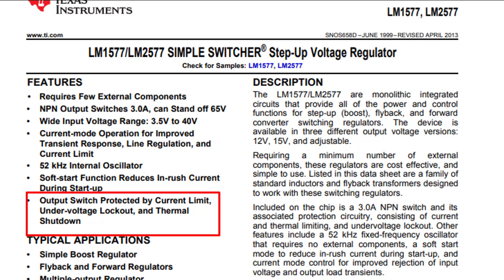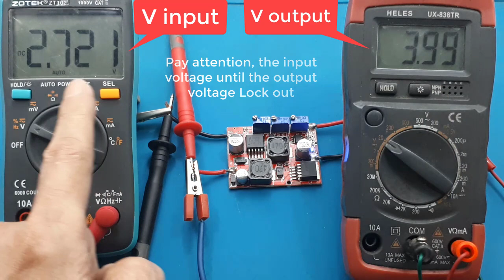Cara Memilih Modul Step Up Ide Kreatif Elektronik DIY┃Step Up terbaik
Video ini menunjukan bahwa tidak semua step up berbahaya.

Link pembelian :
1. Ada diskon 9% nih jadi Rp49.900. Cek di Tokopedia, deh
2. Cek Auto Step Up Down Voltage Regulator LM2596 LM2577 CC CV Power Supply dengan harga Rp49.900. Dapatkan di Shopee sekarang!

Bahayanya modul step up Ide Kreatif Elektronik DIY Step up xl6009

00:00 Radal05
00:40 Step up Yang sangat aman
01:10 Datasheet LM2577 Step up
01:33 Test step up LM2577